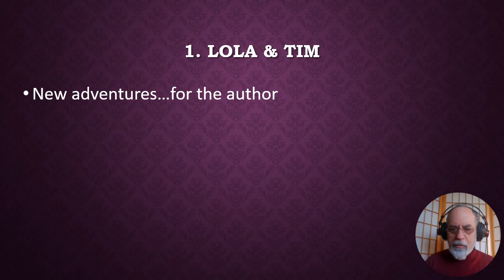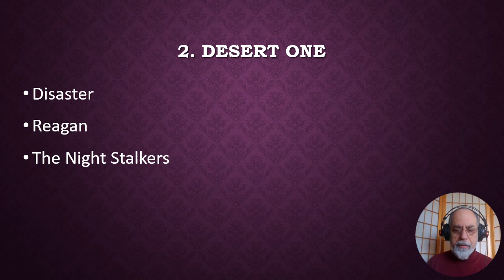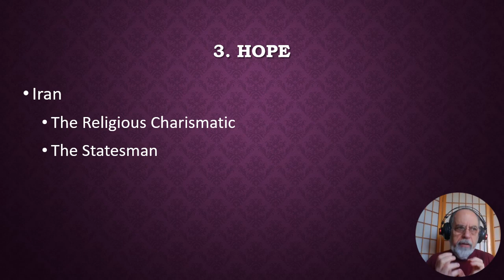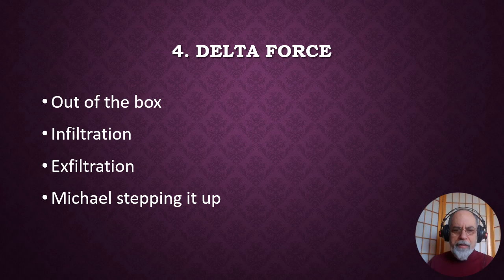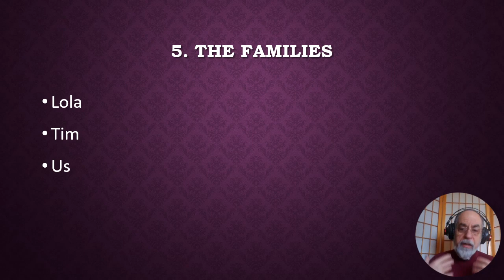5 Questions: NS04 - Take Over at Midnight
The author looks at what inspired the writing of this tale and common questions from fans.